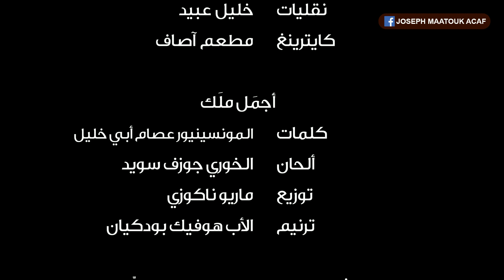زيارة و صلاة و قربان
عمل للمخرج جوزيف معتوق آصاف يسلط الضوء على جوهر و معنى خميس الأسرار و زيارة سبع كنائس
كتابة النصّ الأب جوزيف خليل المريمي